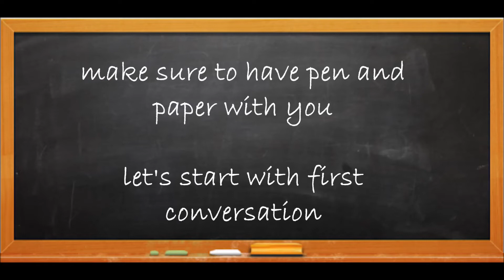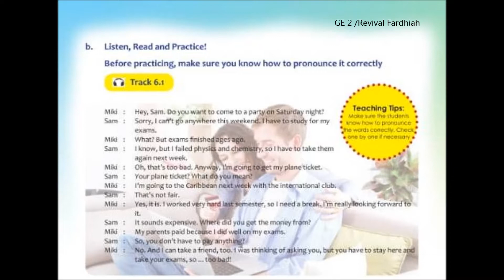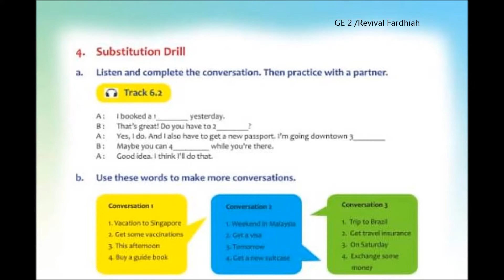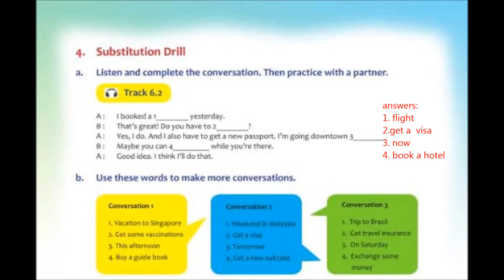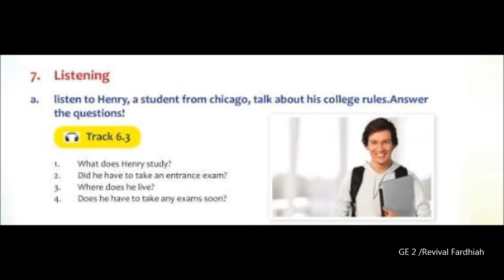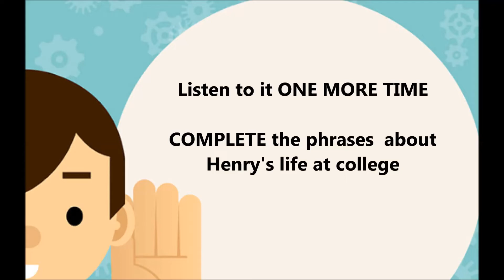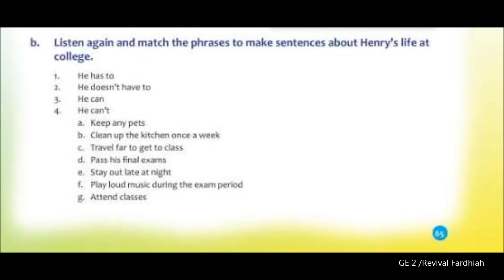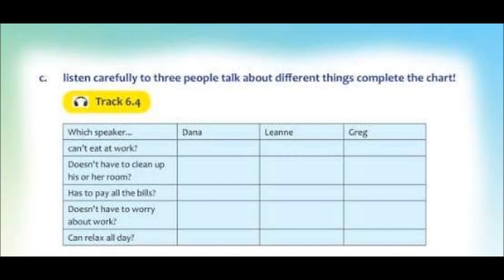LISTENING:"What should I do?" I P. 63 -66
Cheers,
Miss Revi